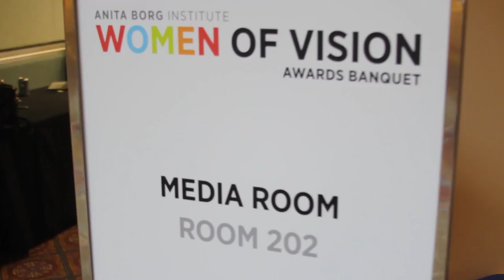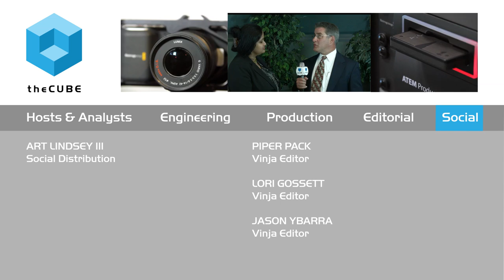Kamakshi Sivaramakrishnan, Drawbridge | Anita Borg Women of Vision Awards 2015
Kamakshi Sivaramakrishnan, Founder & CEO, Drawbridge, at Women of Vision Awards Banquet with Jeff Frick.

It’s time and we are capable

A few weeks ago I was sitting in a room with hundreds of Silicon Valley’s most powerful and intelligent women, yet the energy was light, the smiles were abundant and the walls we women too often hold were down. We were all gathered there to celebrate the Anita Borg Women of Vision Awards, a banquet held each spring to honor specific women who are making significant contributions to technology.  As I was connecting with my female peers over dinner, I couldn’t help but notice that I felt more powerful when I was surrounded by all women and think about how I often feel weaker when I’m surrounded by all men.

Women today make up a small 25 percent of the workforce in computer and mathematical sciences and about 13 percent of the workforce in engineering (NSF, Science & Engineering Indicators, 2014). These statistics are quite obvious if you have ever been to any technical conference other than one put on by the Anita Borg Institute. A great way to help raise these numbers is to honor and learn from women that have already been extremely successful. The 2015 Women of Vision Anita Borg Award winners are empowering examples of women who have pushed through the viscous wall of male-dominated power in the technical workforce and have proven to be strong female leaders in the industry.

Julie Larson-Green, Chief Experience Officer at Microsoft, won the ABIE Award for Leadership. She has been at Microsoft for over 22 years and has previously served as Vice President for program management, design and planning in Windows. I admired the way Julie held herself; she was fun, bubbly and beautiful. Her creative and feminine demeanor helped show me that woman don’t have to abandon their true identities in order to succeed in technology. In fact, Julie has become well known at Microsoft for her creativity and ability to listen to all ideas and work with a team to get anything done. She gave theCUBE, which is SiliconANGLE’s live interview show covering enterprise technology, a few tips for women working to succeed in the field of technology: be reliable and be deliberate with your time.

Kamakshi Sivaramakrishnan is the founder and CEO of Drawbridge, which is a technology company that is changing the way brands connect with people through big data. She won the award for Technology Entrepreneurship and has an extremely inspiring story. Kamakshi received her PHD from Stanford University in a very mathematical field called Information Theory, which deserves an award in itself. Shortly after graduating, Kamakshi became the lead Scientist at AdMob, a mobile advertising company acquired by Google in 2009.  “There are very few female successful technical entrepreneurs today,” Kamakshi told theCUBE. “As I moved up in my studies as well as into the field of entrepreneurship, eventually there were fewer than 10 percent of women around me.” Due to the lack of women around her,  she is now passionate about helping to bring more women into the field of entrepreneurship and technology. Her demeanor was gentle, yet resolute and she stood out amongst the crowd. I could tell from her CUBE interview and acceptance speech that she has the ability to compute complex problems in her brain and come up with creative solutions quickly. It was immediately obvious why she is a powerful leader in the industry.

Although Julie and Kamakshi are wonderful examples of successful women in technology, I was still interested in why the percentage of female leaders in technology was so low.  I didn’t have to wonder for long, because that topic was covered in the Keynote speech by Tiffany Shlain, who is a renowned filmmaker and founder of the Webby Awards. According to Tiffany’s research, women just don’t ask for enough. This subtle and perhaps obvious information shocked me! Such insight would force women everywhere to take full responsibility for not moving ahead in their companies or receiving equal compensation compared to their male counterparts.